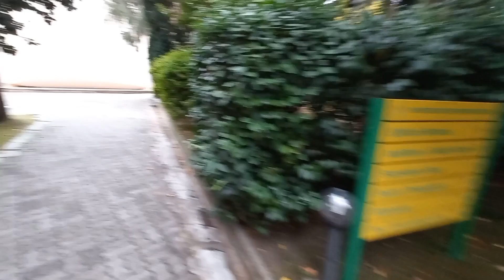ep8 PORTO PORTUGAL pelas ruas